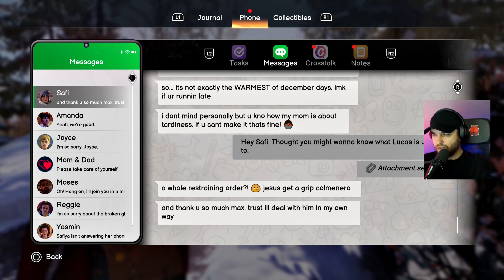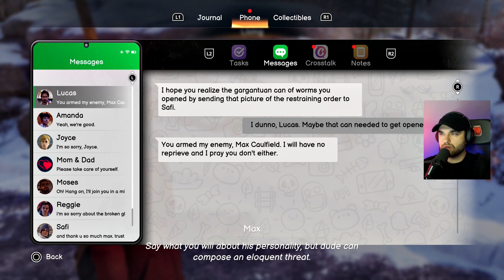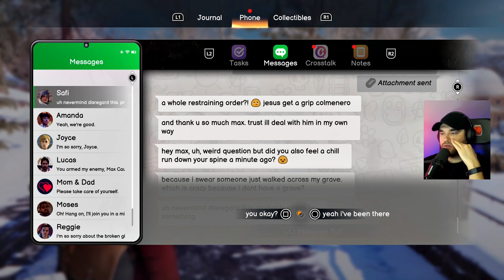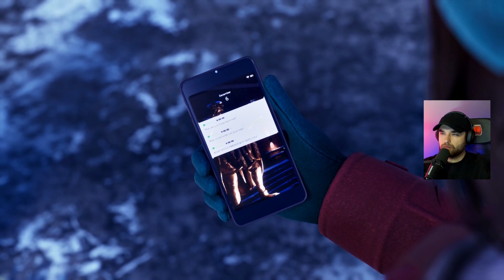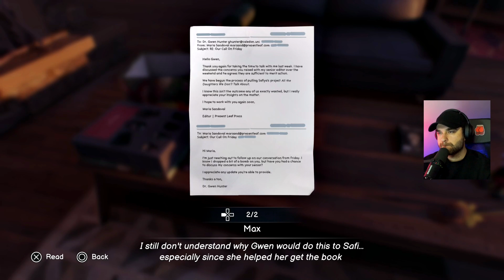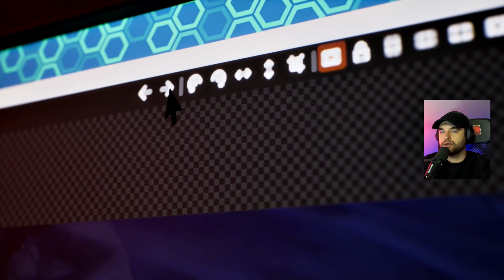The TRUTH exposed? | Life Is Strange: Double Exposure | Episode 2 - Part 3